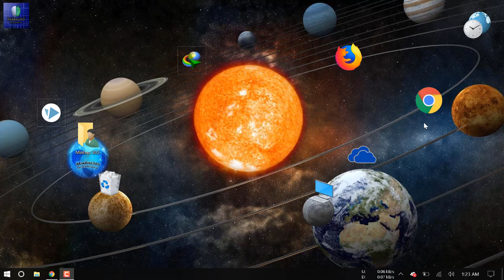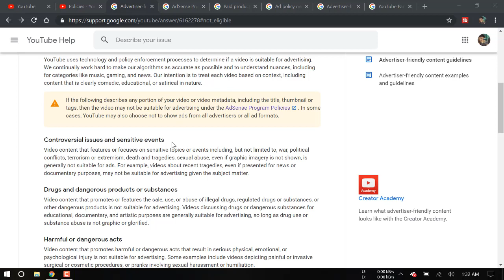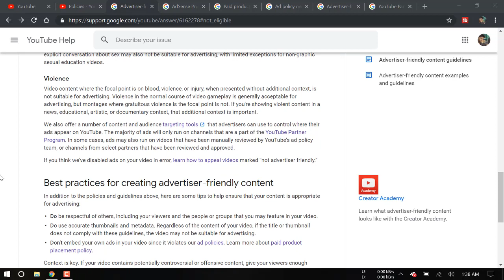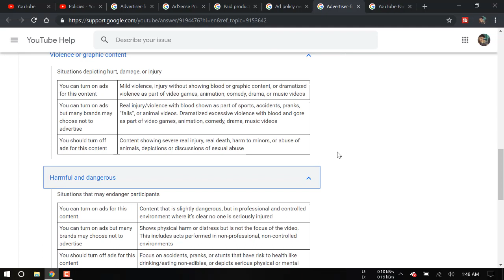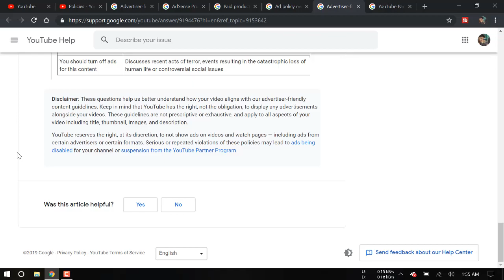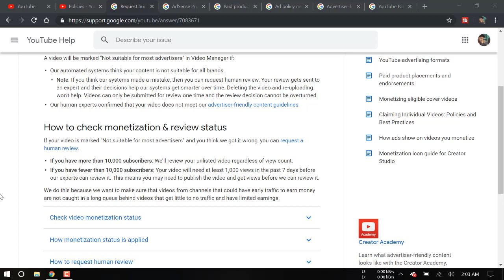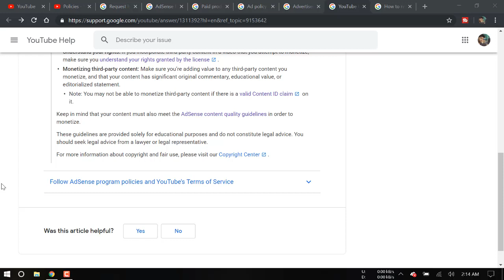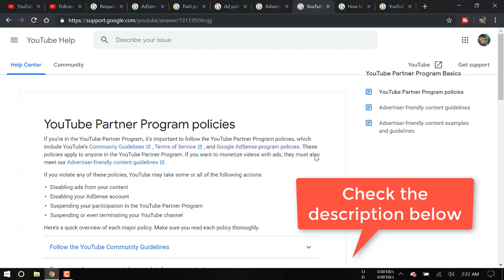youtube new update 2019 | advertiser friendly Content guideline bangla tutorial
Hi Viewers! We everyone know about youtube community guidelines. But in 2019 it is updated and youtube partner programs also. they are changed and added some rules for youtube creators. In this reason adds are not showing in our video and also delayed estimated earning.  Youtube makes a new policy called advertiser friendly  guideline and it is updated between march to may 2019. so we everyone should know and understand this rules and must follow this guidelines to get add in our videos.

* Request human review of videos marked "Not suitable for most advertisers"